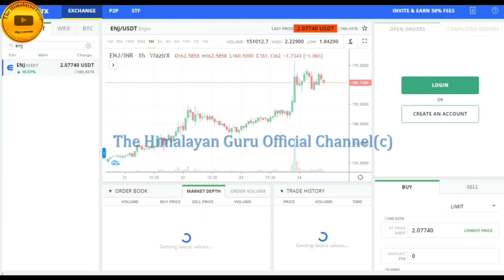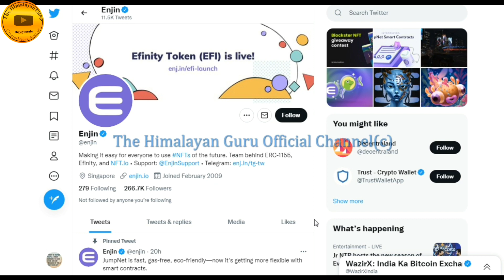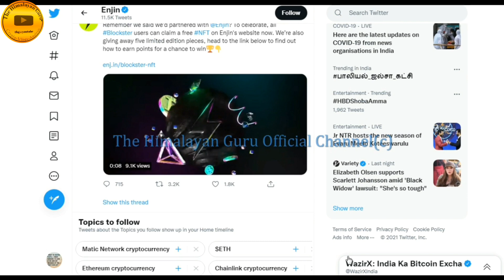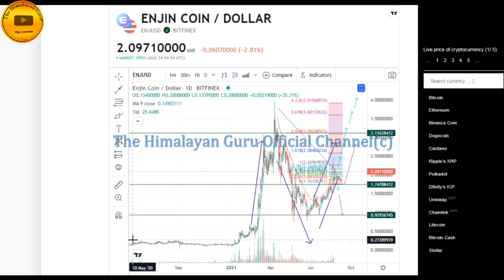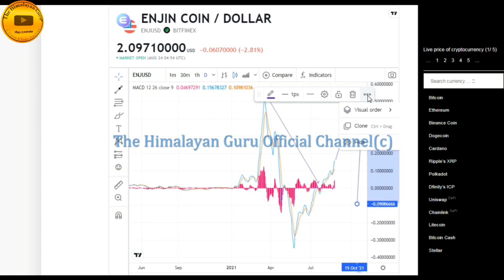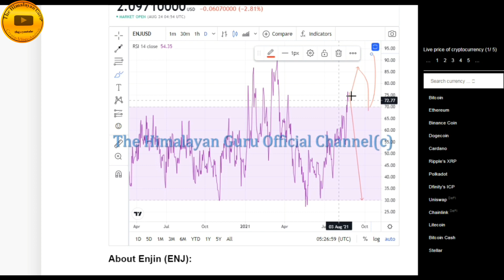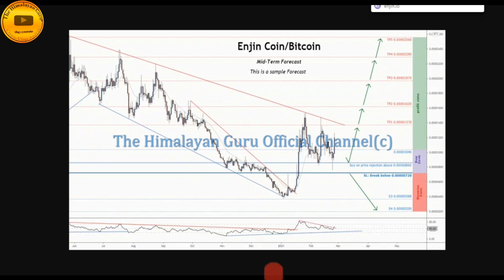ENJIN TECHNICAL ANALYSIS | SMART CONTRACTS | Enjin Coin in Hindi |ENJ Coin Price Prediction | PROFIT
About this Video:

Enjin Coin is a cryptocurrency that has gained a lot of traction as an NFT project in 2021. ... The Enjin platform uses Ethereum based cryptocurrency Enjin Coin (ENJ) to directly back the value of next-gen NFTs created on the Enjin platform.

Today we look at Enjin Coin Price Prediction and Crypto Enjin Price Prediction and Enjin Crypto Price Prediction with Enjin Coin Crypto Price Prediction and Enjin Coin Price Prediction 2021, and watch my video till end for full information and technical analysis.

I'm sharing unique Link for those who want to join Wazirx, through the Below Link you will get one time Joining Bonus upto 2000 and also earn through daily Crypto trading.

Check all my video for better understanding of Crypto Trading.

Use the below link to join Wazirx n complete all Formalities in few easy steps, it will take just 5 minutes.

Once activated you can ping me here and i will guide you and do watch all my videos for better understanding on crypto trading.

Max benefit : $2610 + 15% APY + $1010 from Bonus Bash + $1000 from 7 days challenge + $100 from
Rewards Hub + $500 from Referral Program + 15% APY from Balance Booster 10% Trading Fee Discount

Thanks for your time. Facebook